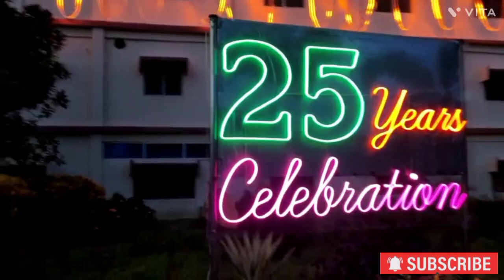Vishwakarma puja 🙏 ke din special vlog 🥳|| College puja tour🎉